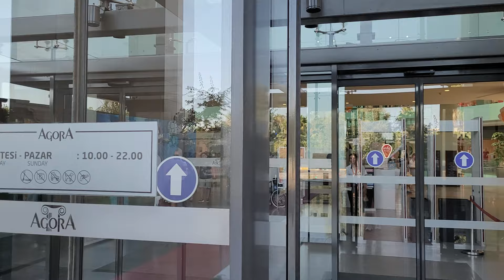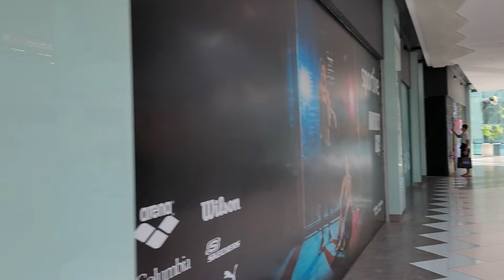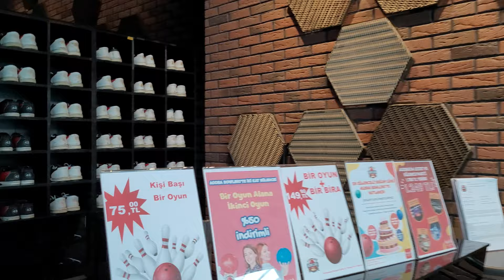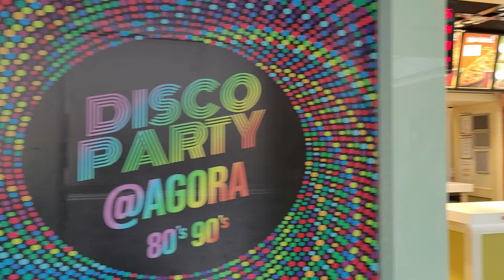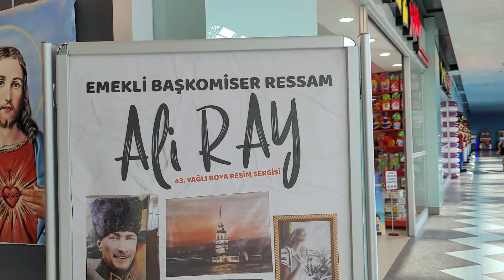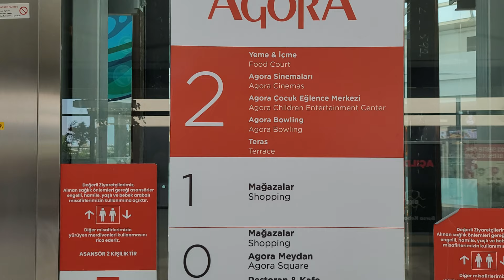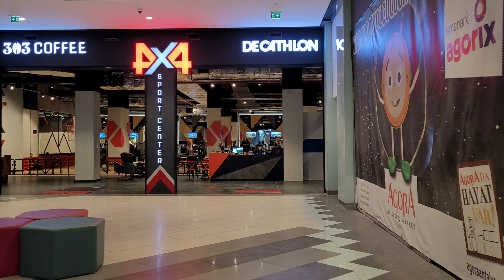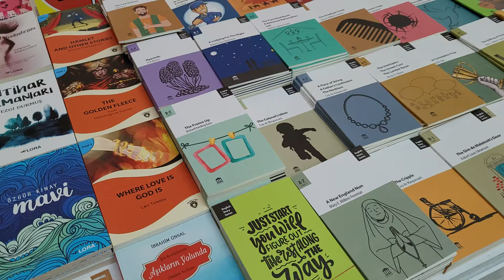Agora Shopping Center full walkingtour in 4K UHD / Agora Antalya AVM / brands and bazaar- July 2023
Welcome everybody! Today I'll show you Agora Shopping Center full walkingtour in 4K UHD. It's also called Agora Antalya AVM. There are many famous brands here, big bazaar and very fun bowling club with good price. During the walk I visited cinema and watched movie Barbie, really like 👍